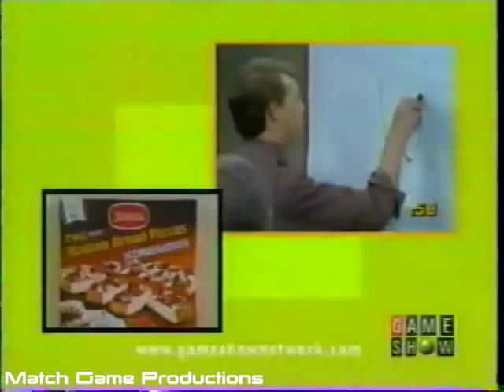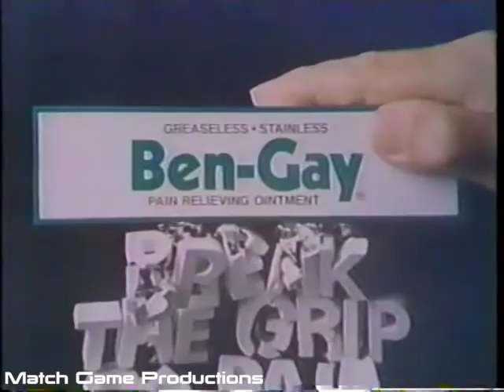Match Game PM (Episode 125) ($20,000 with Charles?) (BLANK of the Morning?)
What a fun episode this was thanks to Charles Nelson Reilly!!

Tab Hunter, Brett Somers, Charles Nelson Reilly, Marilu Henner, Dick Martin, and Fannie Flagg